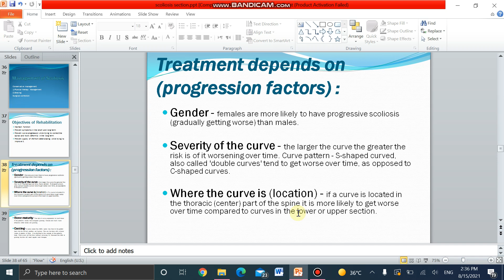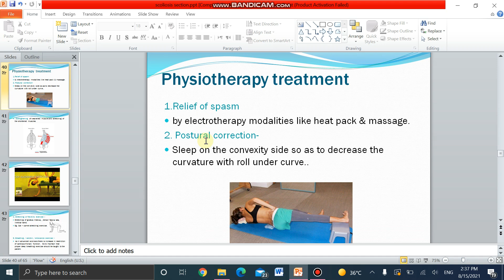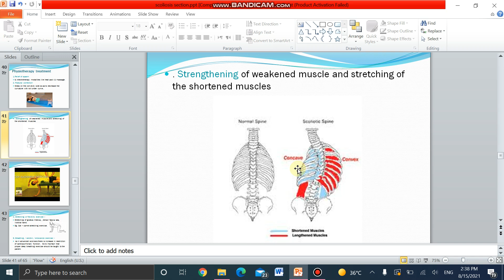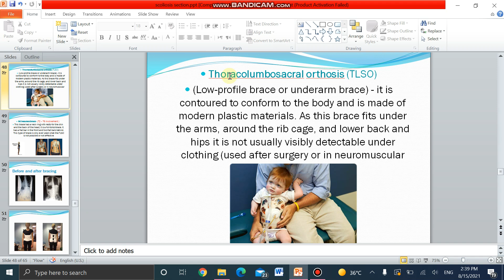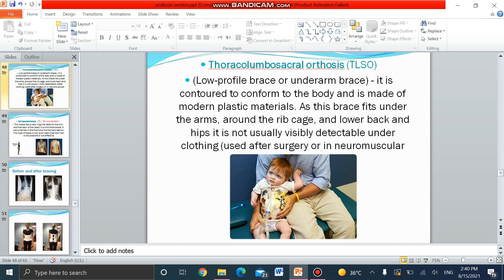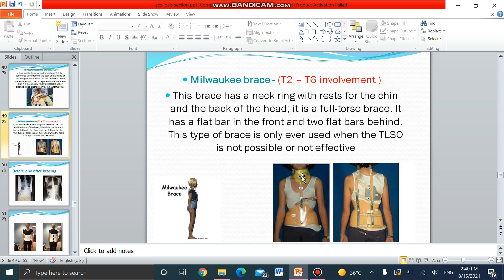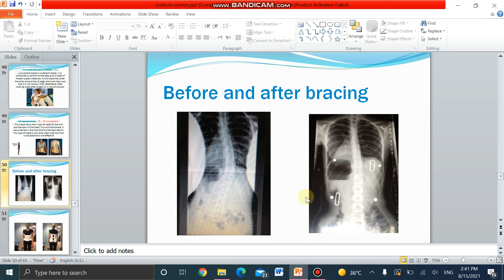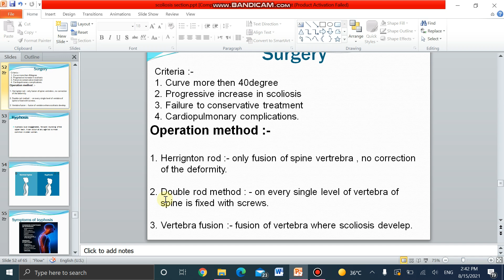PT level4 pt2409 lecture1 4 8 8 2021